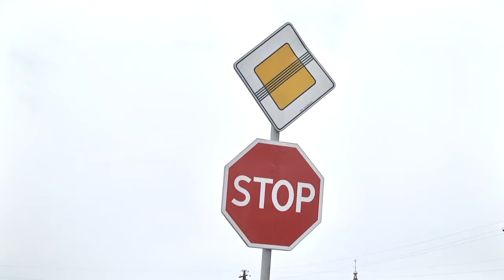ДТП НА ЛЕВОБЕРЕЖНОМ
После столкновения с иномаркой ВАЗ улетел в кювет и перевернулся: водитель в больнице. Серьёзное дорожно-транспортное происшествие с участием двух легковых автомобилей российского и иностранного производства произошло днём, 6 апреля, в районе посёлка Левобережный.